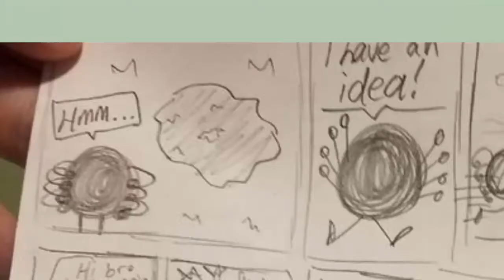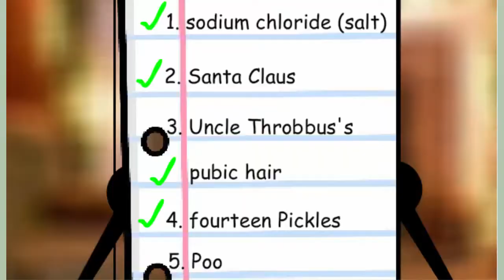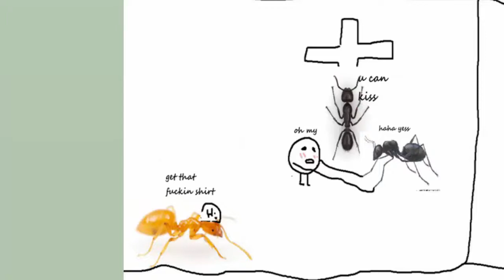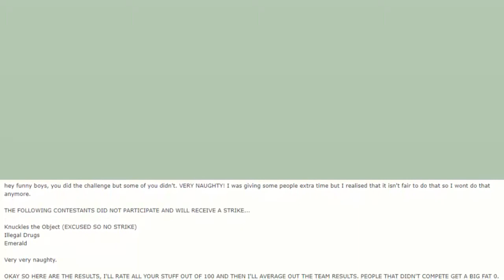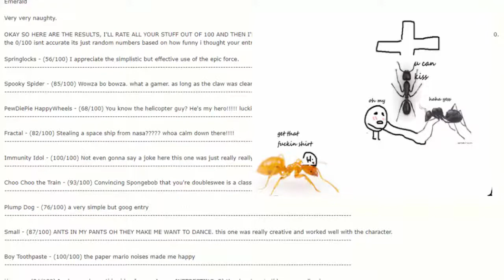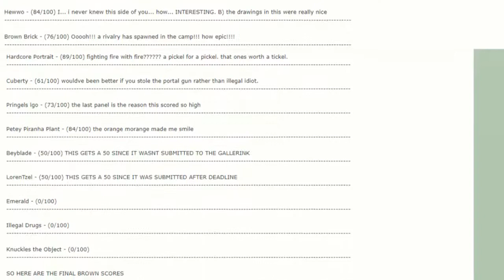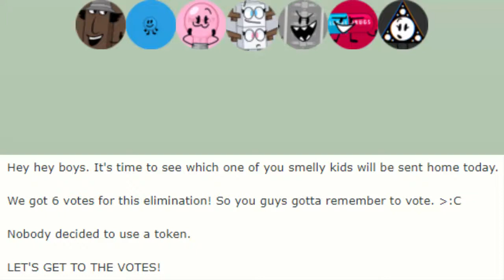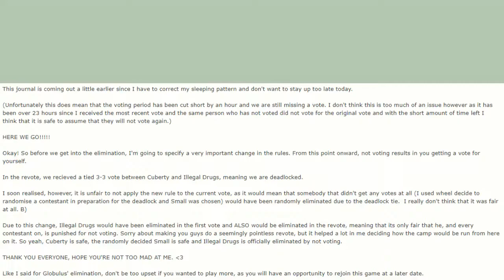TROC 2 - Episode 2 "Grangriss in a Jar in a Pickle Rick T-shirt"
insert screeching here